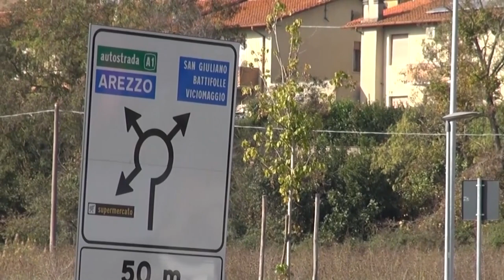Cattivi odori, il Pd torna a chiedere un Consiglio Comunale aperto a Chiani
La prima interrogazione comunale sui cattivi odori presenti in alcune parti della città, a nome del gruppo Partito Democratico, era stata presentata in consiglio comunale lo scorso 27 ottobre 2022.
Esattamente 9 mesi fa.
Adesso Aisa Impianti, a seguito di numerose segnalazioni ricevute sui cattivi, tenendo conto anche del fattore climatico estremo, ha richiesto alle Autorità competenti di ridurre, del rifiuto organico.
Il partito democratico aretino, con le altre forze politiche di minoranza, torna a chiedere un Consiglio Comunale aperto da svolgersi, fuori dal Palazzo Comunale, al Centro di Aggregazione di Chiani, in orario serale, per favorire la massima partecipazione dei cittadini.